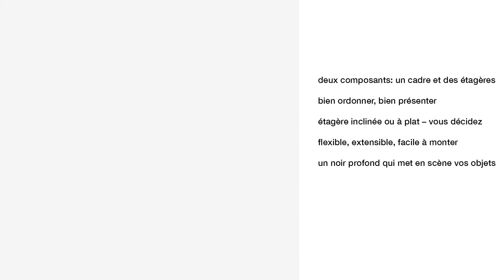WOGG 70 FR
Deux composants: un cadre et des étagères

Bien ordonner, bien présenter

Etagère inclinée ou à plat – vous décidez

Flexible, extensible, facile à monter

Un noir profond qui met en scène vos objets